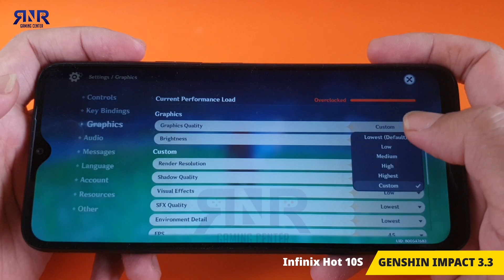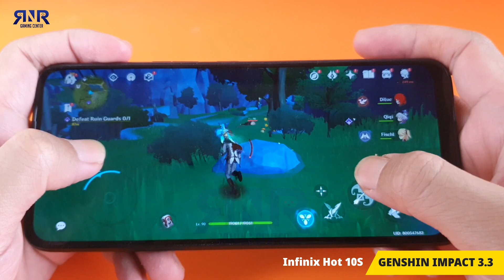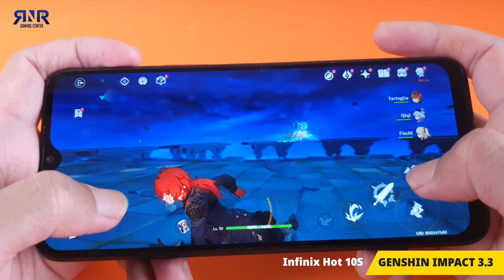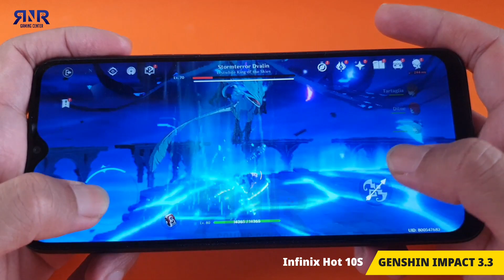Tes Genshin Impact 3.3 di Infinix Hot 10s